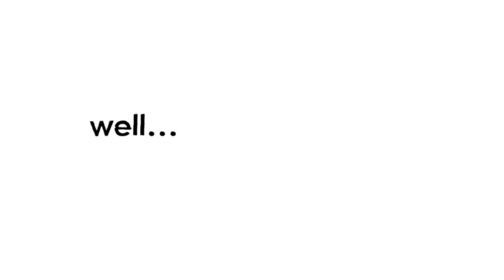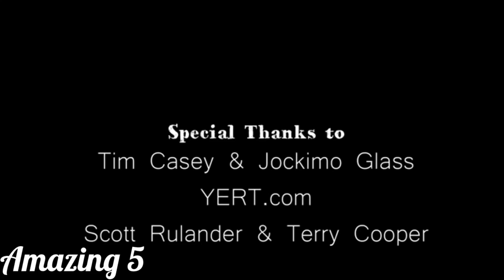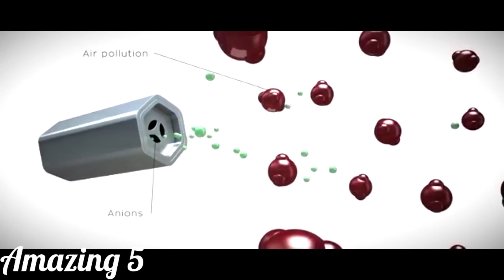5 AMAZING Inventions You NEED To See! #106